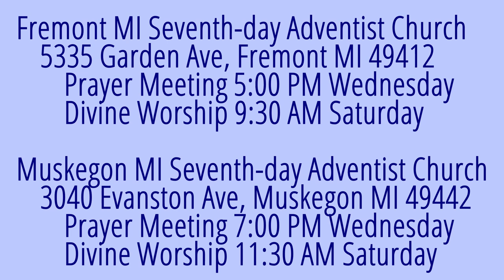The Weeping Prophet Jeremiah 10:6-10 God's Rightful Due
What is God's rightful due?